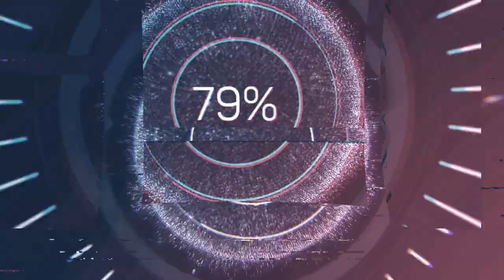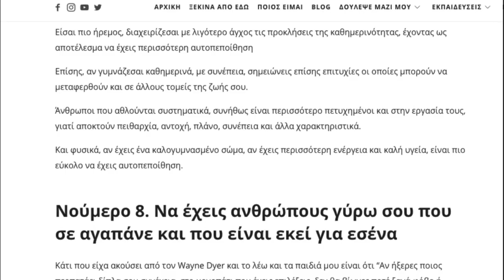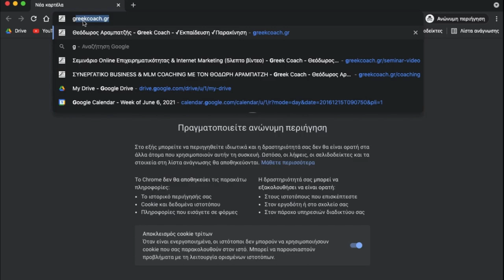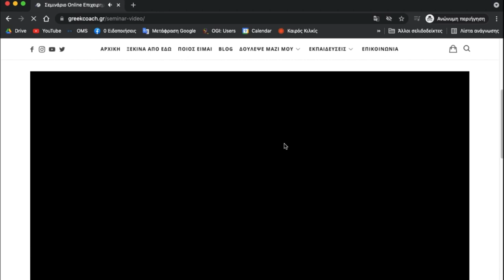Πώς να Εκπέμπεις Αυτοπεποίθηση με το Περπάτημά σου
Πώς να Εκπέμπεις Αυτοπεποίθηση με το Περπάτημά σου // Το να εκπέμπεις αυτοπεποίθηση με το περπάτημά σου είναι ένας πολύ καλός τρόπος για να δώσεις μία καλή πρώτη εντύπωση, χωρίς να πεις λέξη.

0:47 Το πώς περπατάς έχει σημασία
1:16 Η στάση του σώματος
2:15 Περπάτα σαν να έχεις ζωή μέσα σου
4:21 Χαλάρωσε
4:42 Τα ρούχα που φοράς θα σε βοηθήσουν